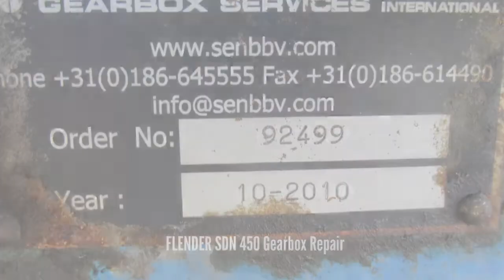FLENDER SDN 450 Gearbox Repair | GBS International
GBS International
Hermanus Boerhaavestraat 2
3261 ME Oud-Beijerland